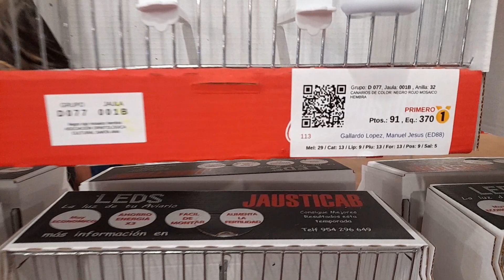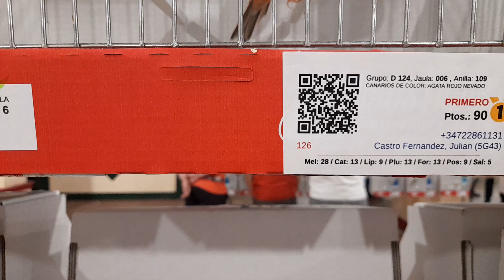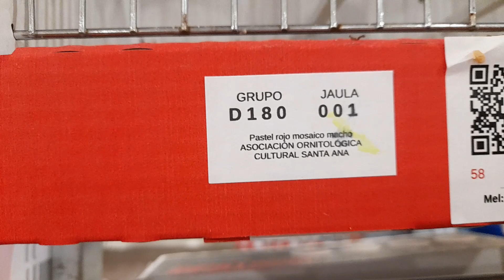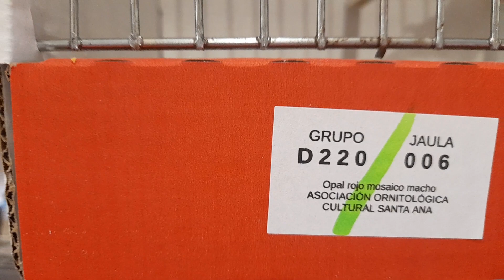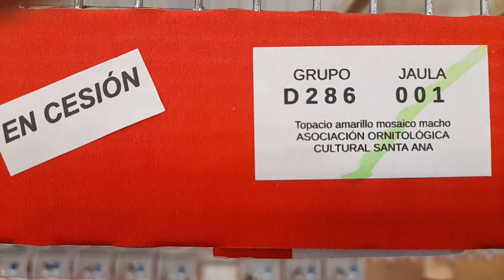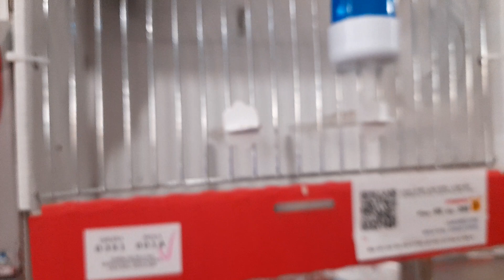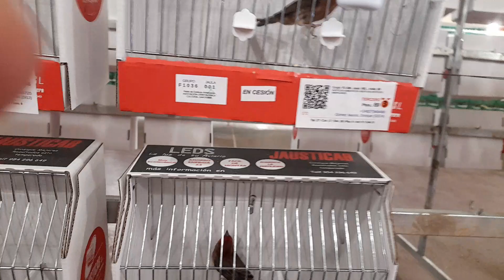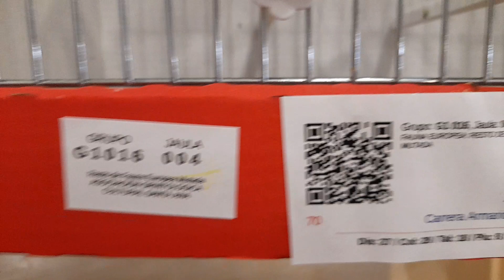6 Parte concurso canariocultura Dos Hermanas